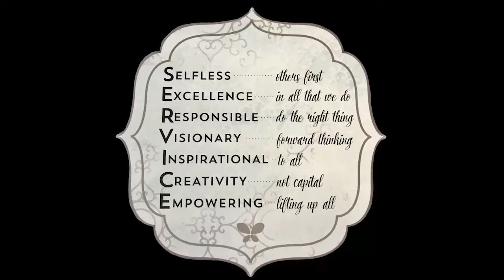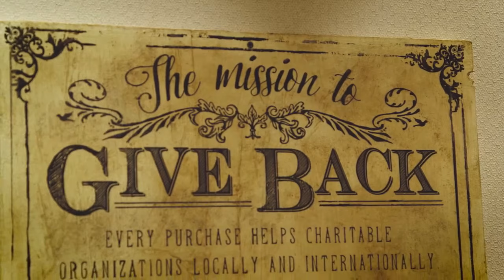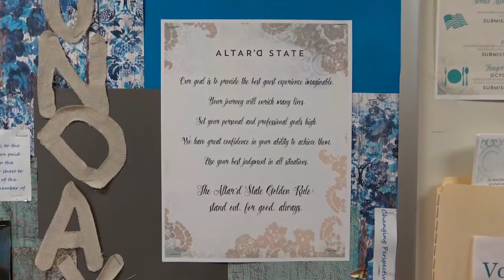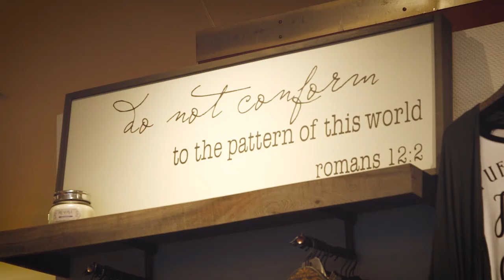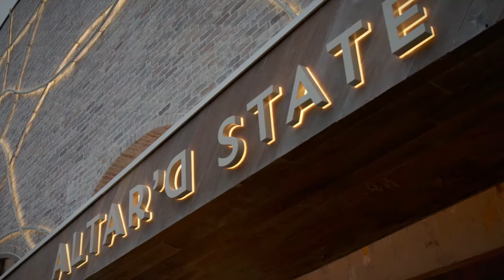Welcome to the Altar'd State Family!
Altar’d State started with a mission to fill a gap in the retail industry and change the world for the better. We began as one little shop; learning, growing, defining who we are. When we liked what we made, we branched out and continued developing along the way. Since 2009, we have grown our footprint from one fledgling retail shop to nearly 65 booming fashion boutiques across the country.